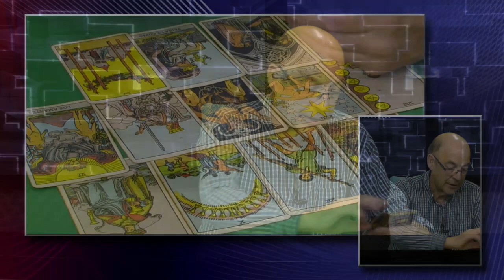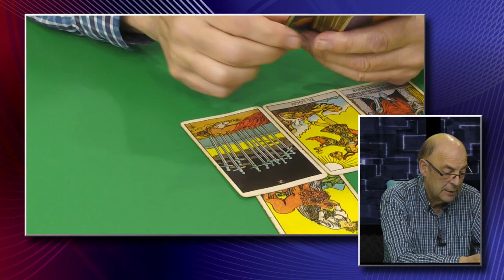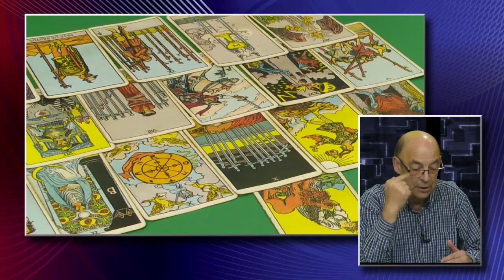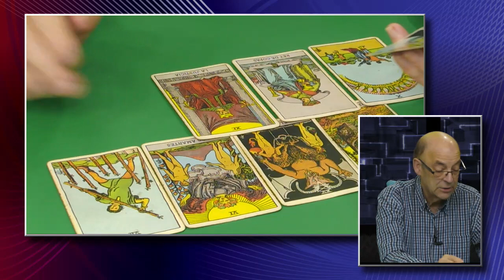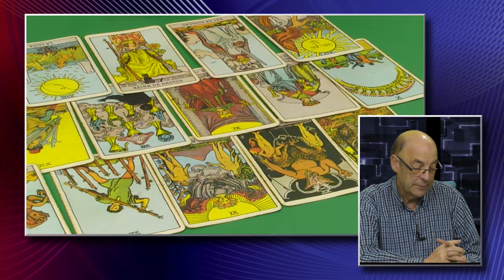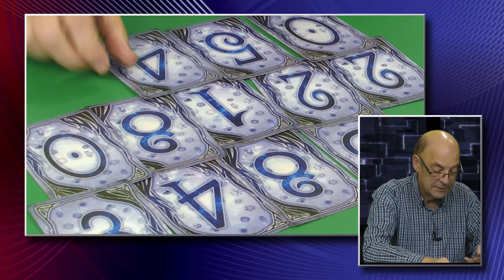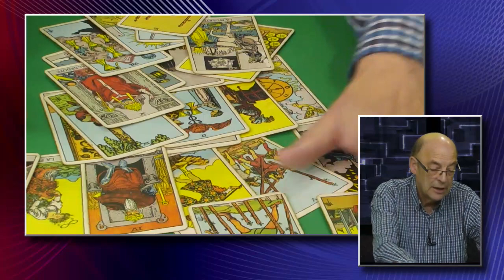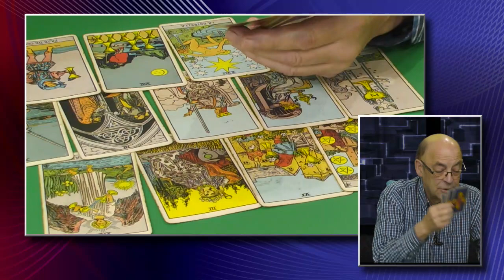Manolo Platas 12 11 2023